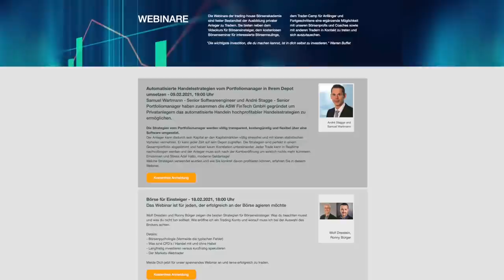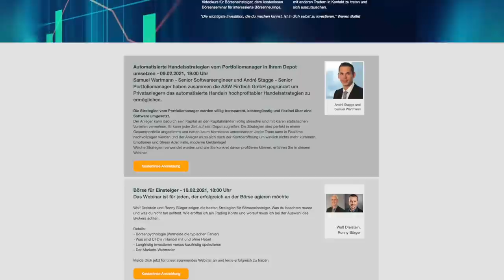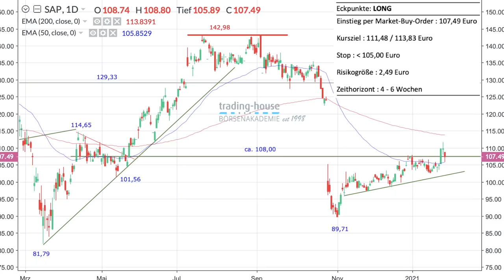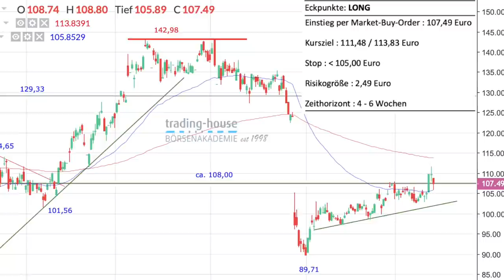Kleinzocker gegen Hedgefonds, dazu Quartalszahlen im Fokus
Gamestop hat die letzten vier Tage die Börse beherrscht. Eine kleine völlig unbedeutende Aktie. Kleinzocker stellten sich als große wilde Masse gegen milliardenschwere Hedgefonds. Darüber spricht im folgenden Video Manuel Koch mit Robert Halver von der Baader Bank. Auch besprochen werden die gemeldeten Quartalszahlen von Tesla. Grundsätzlich sei die Börse weiter positiv ausgerichtet dank der weiter unterstützenden Politik der Notenbanken, so Robert Halver. Auch im Video angesprochen wird die Kaufempfehlung für die SAP-Aktie durch die trading house-Börsenakademie.